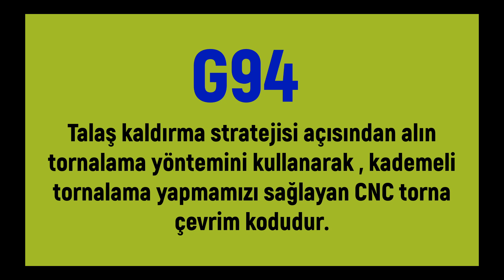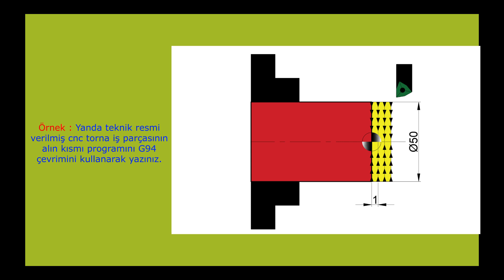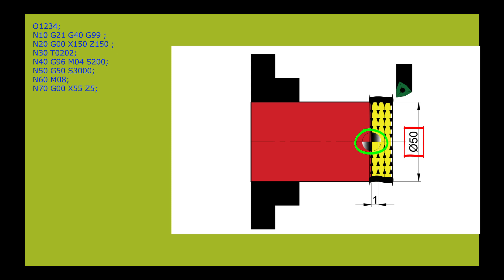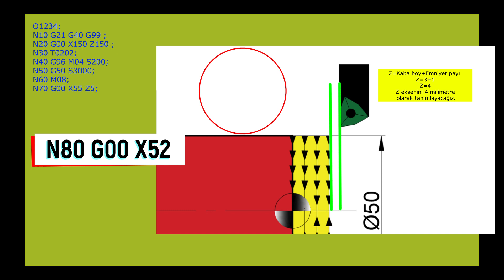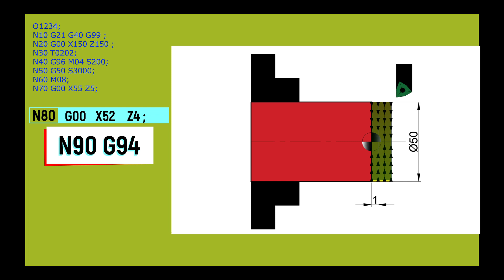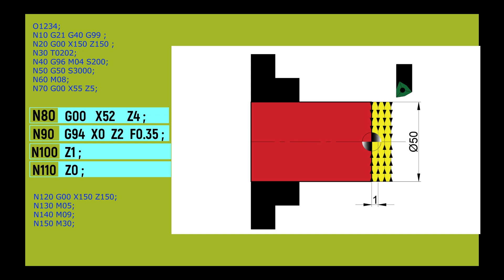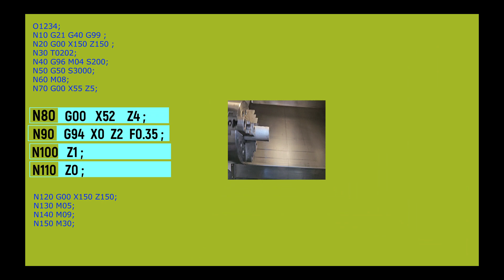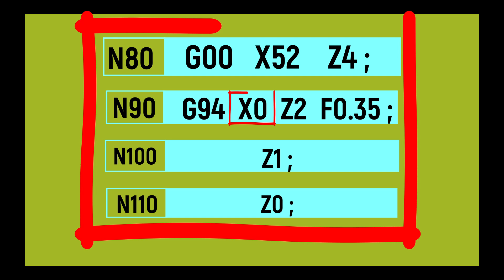CNC TORNA EĞİTİMİ, G94 ÇEVRİM KODU, CNC TORNA TEZGÂHINDA PROGRAMLAMA, G94 CYCLE OF CNC TURNING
CNC Torna G94 Çevrimi | Alın Tornalama ve Talaş Kaldırma Stratejisi

Merhaba,
Bu eğitim videosunda, CNC torna tezgahlarında kullanılan G94 Çevriminin detaylı bir şekilde nasıl programlandığını öğreneceksiniz. G94 çevrimi, alın tornalama yöntemiyle kademeli talaş kaldırma işlemlerini optimize etmek için kullanılan önemli bir çevrimdir. Videoda, çevrim formatını, parametrelerini ve bir uygulama örneğini detaylıca ele aldık.

📌 Videoda Ele Alınan Başlıklar ve Süreler:
0:04 - G94 Çevrimi Nedir ve Nasıl Çalışır?
0:24 - G94 Çevriminin Programlama Formatı ve Temel Parametreler
1:16 - Teknik Resme Göre Uygulama Örneği
2:08 - Kütük Ölçülerine Göre Takımın Konumlanması
3:31 - G94 Çevriminin Yazımı (X ve Z Koordinatları, Talaş Miktarı ve İlerleme)
4:35 - Z Koordinatlarına Göre Talaş Kaldırma Aşamaları
5:21 - G94 Çevriminin Tamamlanması ve Programın Sonlandırılması
5:52 - CNC Tezgahında G94 Çevriminin Çalıştırılması
6:28 - Uç Radyusu ve Adacık Sorunu: Çözüm ve Detaylar

📌 Bu Videoda Öğrenecekleriniz:

G94 çevrimiyle alın tornalama işlemlerinin nasıl programlanacağı
Talaş kaldırma stratejileri ve koordinatların belirlenmesi
CNC torna tezgahlarında emniyetli konumlama ve talaş kaldırma
Uç radyusunun etkileri ve adacık oluşumunu önlemek için ipuçları
🎯 Eğitim Hedefi:
Bu video, CNC programlama yeteneklerinizi geliştirmenizi, G94 çevrimini detaylı bir şekilde anlamanızı ve alın tornalama stratejilerini uygulayabilmenizi hedeflemektedir.

In this video, we demonstrate step-by-step programming and application using the G94 CNC lathe cycle on a CNC lathe machine. The G94 command allows us to perform step turning using the face turning method on CNC lathes. This video is a great resource for CNC lathe operators who want to learn how to use the G94 command and the related program. Watch it to improve your knowledge and make your CNC turning operations more efficient.

In diesem Video zeigen wir den Schritt-für-Schritt-Prozess der Programmierung und Anwendung des G94 CNC-Drehzyklus auf einer CNC-Drehmaschine. Der G94-Befehl ermöglicht es uns, mit der Face-Turning-Methode schrittweise zu drehen. Dieses Video ist eine großartige Ressource für CNC-Drehmaschinen-Bediener, die lernen möchten, wie man den G94-Befehl und das zugehörige Programm verwendet. Schauen Sie es sich an, um Ihr Wissen zu verbessern und Ihre CNC-Drehvorgänge effizienter zu gestalten.

Dans cette vidéo, nous montrons le processus de programmation et d'application étape par étape en utilisant le cycle G94 sur une machine à tour CNC. La commande G94 permet de réaliser un usinage par étapes en utilisant la méthode de tournage frontal. Cette vidéo est une excellente ressource pour les opérateurs de tours CNC qui souhaitent apprendre à utiliser la commande G94 et le programme associé. Regardez-la pour améliorer vos connaissances et rendre vos opérations plus efficaces.

В этом видео мы демонстрируем пошаговый процесс программирования и применения цикла G94 на токарном станке с ЧПУ. Команда G94 позволяет выполнять ступенчатую обработку с использованием метода торцевого точения на токарных станках с ЧПУ. Это отличное руководство для операторов токарных станков с ЧПУ, которые хотят научиться использовать команду G94 и соответствующую программу. Смотрите видео, чтобы улучшить свои навыки и повысить эффективность работы.

في هذا الفيديو، نعرض عملية البرمجة والتطبيق خطوة بخطوة باستخدام دورة G94 على آلة التورن CNC. أمر G94 هو أداة قوية تتيح لنا إجراء التورني على مراحل باستخدام طريقة التورني الأمامي. هذا الفيديو هو مصدر ممتاز لمشغلي آلات التورن CNC الذين يرغبون في تعلم كيفية استخدام أمر G94 والبرنامج المعني. شاهد الفيديو لتحسين مهاراتك وجعل عملياتك أكثر كفاءة.

**中文:**
在本视频中，我们展示了如何在CNC车床上使用G94 CNC车削循环进行逐步编程和应用。G94命令允许我们在CNC车床上使用车削方法进行分步切削。这个视频是学习如何使用G94命令及相关程序的CNC车床操作员的好资源。观看视频以提高您的知识，并使您的CNC车削操作更加高效。
**日本語:**
このビデオでは、G94 CNC旋盤サイクルを使用して、CNC旋盤のプログラミングとアプリケーションプロセスをステップバイステップで紹介します。G94コマンドは、CNC旋盤で段階的に切削するための強力なツールです。このビデオは、G94コマンドと関連するプログラムの使用方法を学びたいCNC旋盤オペレーターに最適なリソースです。CNC旋盤操作の効率を高めるために、ぜひご覧ください。
**हिन्दी:**
इस वीडियो में, हम CNC टर्निंग मशीन पर G94 CNC टर्निंग सायकल का उपयोग करते हुए प्रोग्रामिंग और एप्लिकेशन प्रक्रिया को स्टेप बाय स्टेप दिखाते हैं। G94 कमांड हमें CNC टर्निंग मशीन पर चरण दर चरण टर्निंग करने में मदद करता है। यह वीडियो उन CNC टर्निंग ऑपरेटरों के लिए एक बेहतरीन संसाधन है जो G94 कमांड और संबंधित प्रोग्राम का उपयोग करना सीखना चाहते हैं। इस वीडियो को देखें और अपने ज्ञान को बढ़ाएं, ताकि आप अपनी CNC टर्निंग ऑपरेशंस को और अधिक प्रभावी बना सकें।